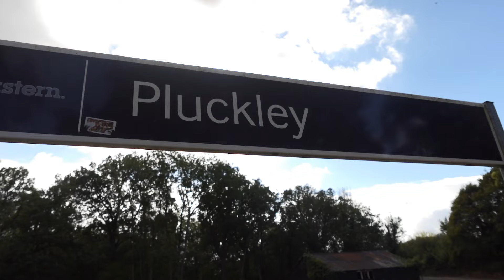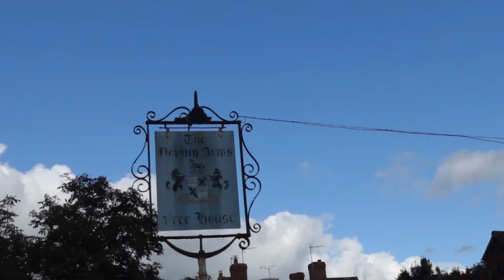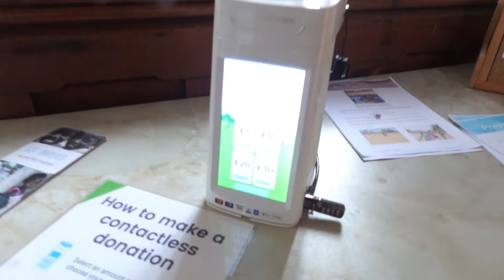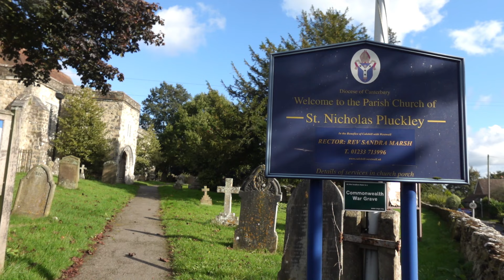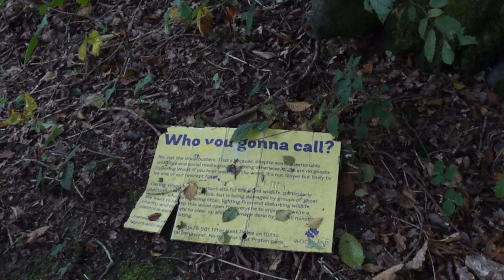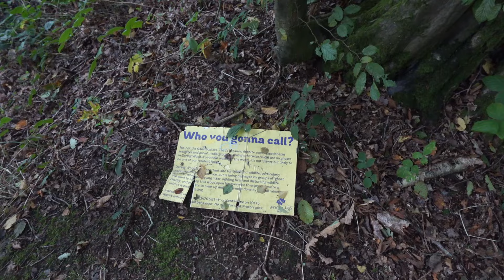Exploring Britain's Most HAUNTED Village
Myself and Sidney explore the village of Pluckley, which is Britain's most HAUNTED village! As well as exploring some of these haunted locations, I open my spiritual side to try and connect and interact with any spirits :)

The information we gathered, as well as the walk that we did (though we changed it around) can be found